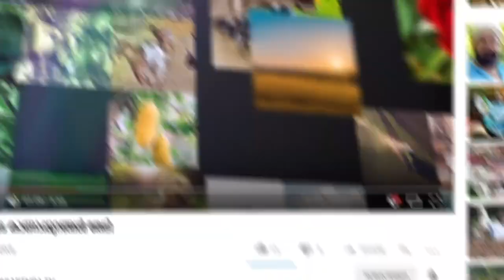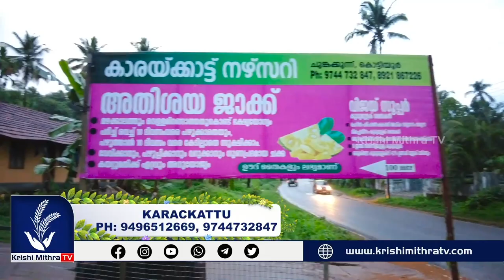അതിശയ ജാക്ക് | തിന്നാലും തീരാത്ത ചക്കകൾ | അതിശയിപ്പിക്കുന്ന നാടൻ പ്ലാവ് | വർഷം മുഴുവൻ ചക്ക കിട്ടും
തൈകള്‍ വാങ്ങാനും സംശയങ്ങള്‍ തീര്‍ക്കാനുമായി വിളിക്കേണ്ട നമ്പര്‍
karackattu nursery
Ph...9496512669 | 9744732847